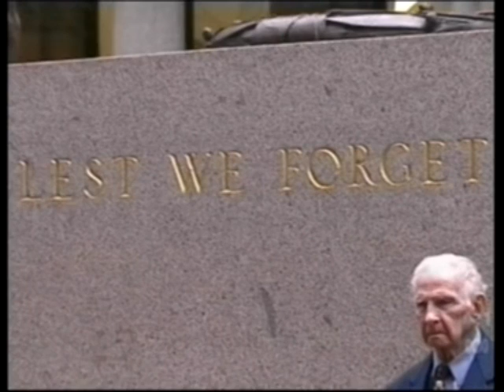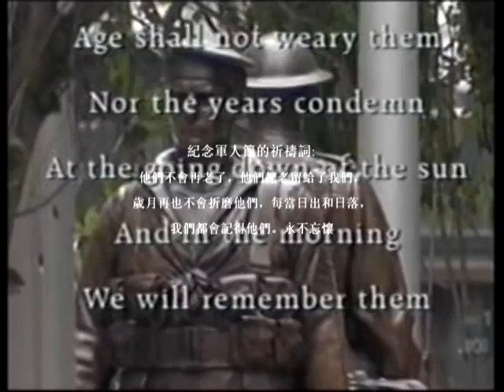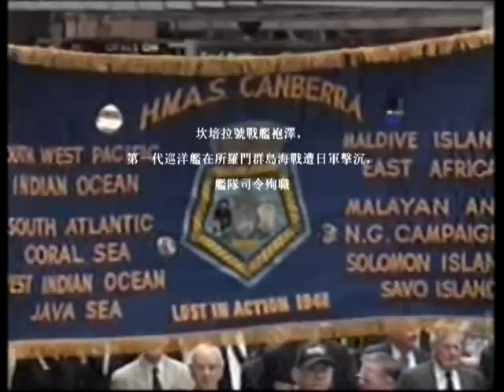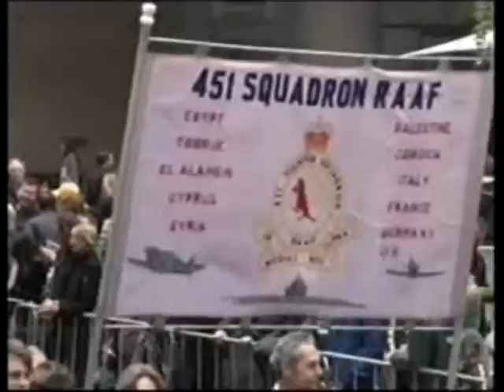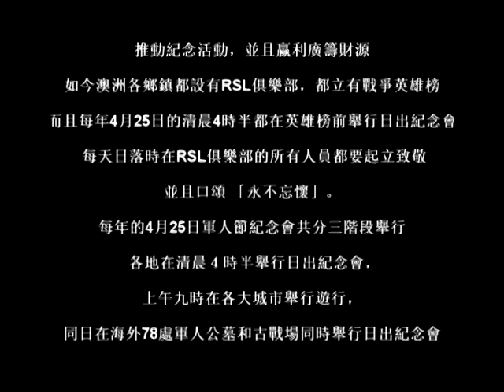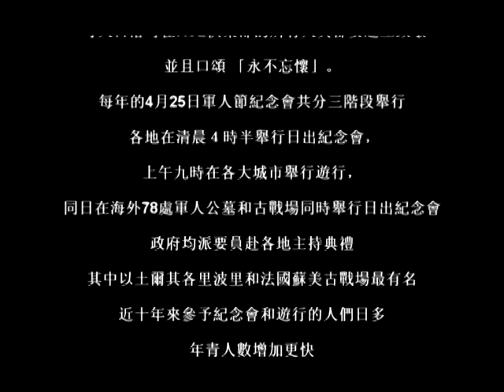澳洲是如何紀念軍人節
澳洲紀念軍人節，也是纽澳軍團日，沿自第一次世界大戰的土爾其各里波里半島登陸戰，紐澳軍團傷亡慘重，再加上歐洲戰場的更重大的傷亡，幾乎是全國人口的10%，每個家庭都受到影響。因此戰後民間組織退伍軍人協會(RSL)，以俱樂部方式聯絡協助袍澤和家庭，推動紀念活動，並且蠃利廣籌財源，如今澳洲各鄉鎮都設有RSL俱樂部，都立有戰爭英雄榜，而且每年4月25日的清晨4時半都在英雄榜前舉行日出紀念會，每天日落時在RSL俱樂部的所有人員都要起立致敬，並且口頌 「永不忘懷」。
每年的4月25日軍人節紀念會共分三階段舉行，各地在清晨４時半舉行日出紀念會，上午九時在各大城市舉行遊行，同日在海外78處軍人公墓和古戰場同時舉行日出紀念會，政府均派要員赴各地主持典禮，其中以土爾其各里波里和法國蘇美古戰場最有名，近十年來參予紀念會和遊行的人們日多，年青人數增加更快，他們將親人的勳章掛在右胸前和長輩們一起行進，維持軍團的榮耀。在土法兩國，這幾年都有萬人參加典礼，形成觀光的高潮。
因此特別剪輯2008年澳洲ABC電視台報導雪梨紀念軍人節遊行實況，供你參考。